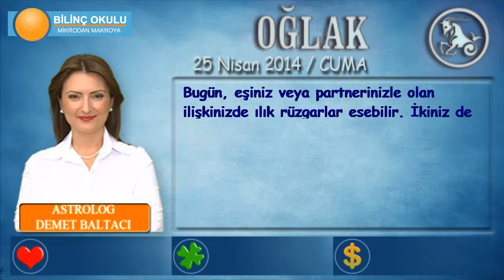OĞLAK Burcu, GÜNLÜK Astroloji Yorumu,25 NİSAN 2014, Astrolog DEMET BALTACI Bilinç Okulu